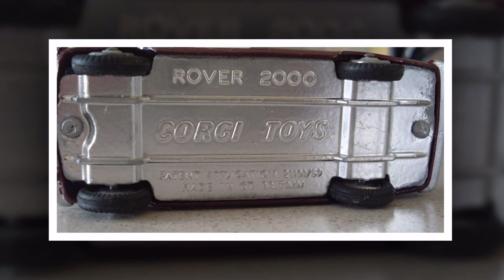Diecast Restoration Part 3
Various vehicles which I have restored all of which are now sold